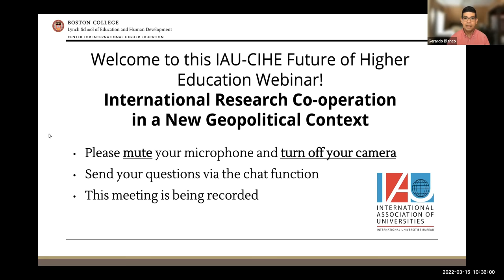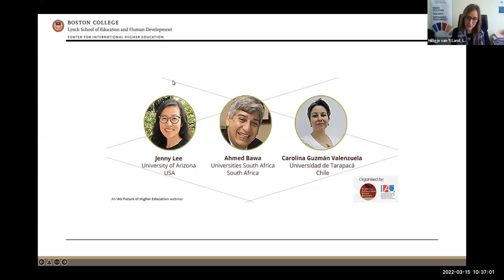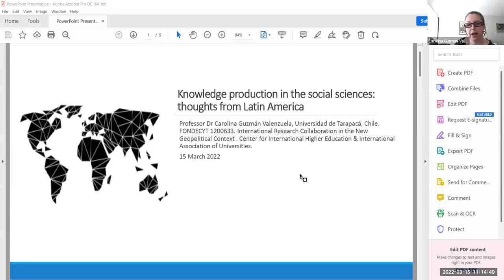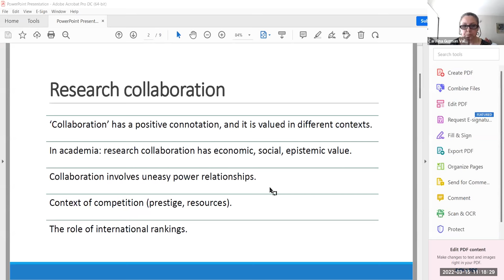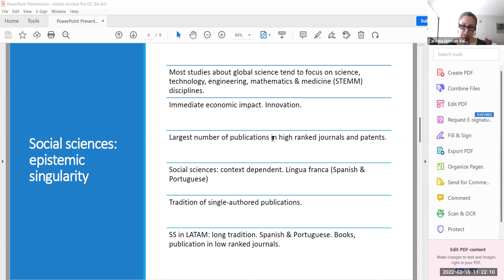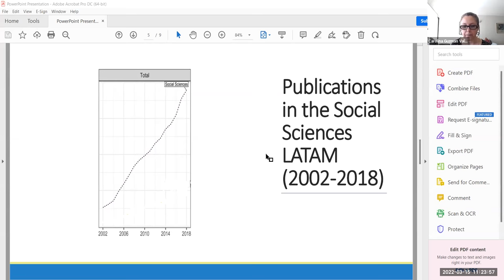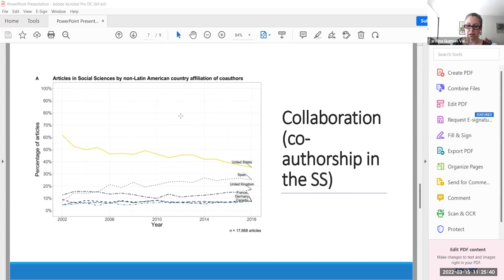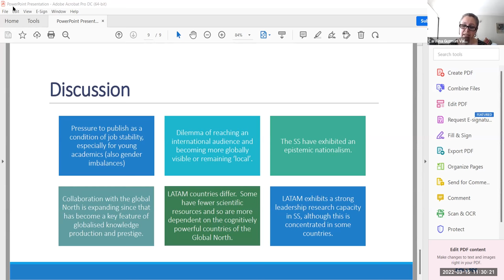International Research Co-operation in a New Geo-political Context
CIHE Webinar
Title: International Research Co-operation in a New Geo-political Context
Speakers:
Jenny Lee, University of Arizona
Ahmed Bawa, Universities South Africa
Carolina Guzman Valenzuela, Universidad de Tarapaca

The COVID-19 pandemic has shown that international research cooperation is essential to address global challenges or event to "build back better"  after the pandemic. At the same time, the events of the past two years have, in many ways, solidified the prioritization of national concerns over global collaboration.

In this webinar, scholars and academic leaders from different regions of the world will explore these tensions between national pressures for a more closed approach to research collaboration, which could lead to isolationism and increased inequality, and the need for research collaboration at global level in order to address the global challenges.